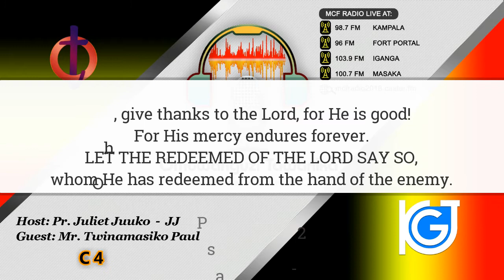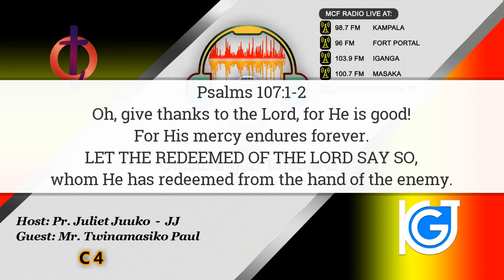Mr. Twinamasiko Paul's Testimony - C4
USE MCF RADIO APP.

OMUBUULIZI 9:4
"Kubanga eri oyo agattibwa n'abalamu, oyo aba n'essuubi, kubanga era n'embwa ennamu ekira empologoma enfu obulungi."

OKUBIKKULIRWA 12:11
"Nabo baamuwangula olw'omusaayi gw'Omwana gw'Endiga, n'olw'ekigambo eky'obujulirwa bwabwe, ne batayagala bulamu bwabwe okutuusa okufa."

ECCLESIASTES 9:4
"For to him that is joined to all the living there is hope: for a living dog is better than a dead lion."

REVELATION 12:11
"And they overcame him by the blood of the Lamb, and by the word of their testimony; and they loved not their lives unto the death."